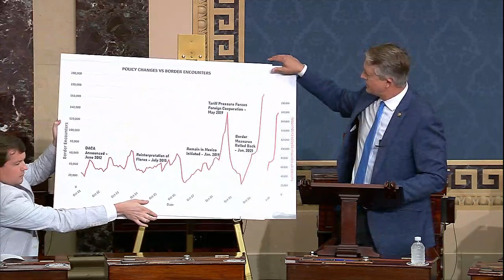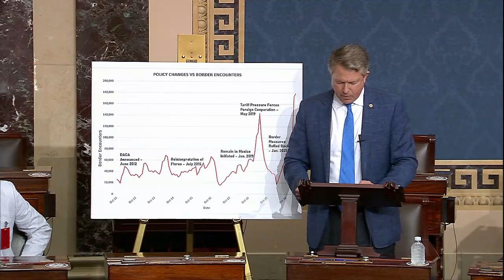GOP Senator MOCKS Kamala Harris’s ‘BORDER EVASION TOUR'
On the Senate floor, Kansas Senator Roger Marshall mocked Vice President Kamala Harris’s Central America tour.